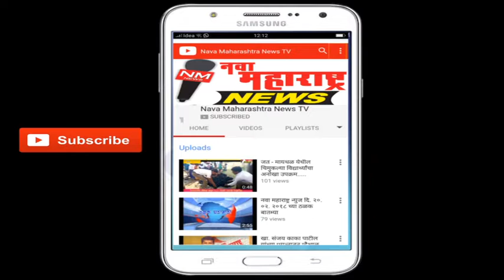शिरोळ :सावकार मादनाईक यांच्या प्रचारार्थ गणपतराव पाटील यांचा प्रचार दौरा :नवा महाराष्ट्र न्यूज